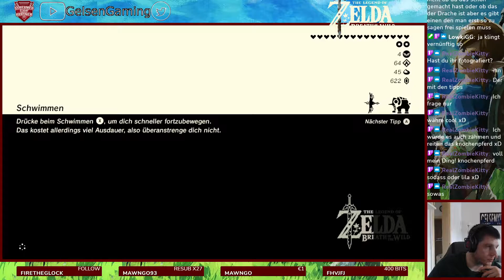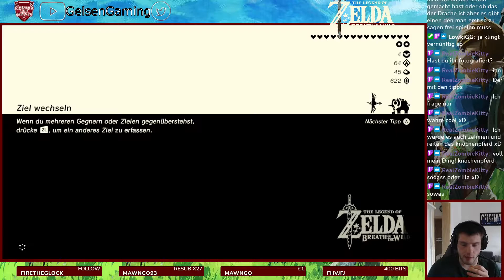The Legend of Zelda: Breath of the Wild! #100: Die nächste Erinnerungen und Random-Schreine!